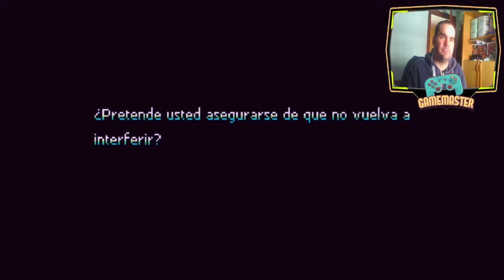Bot Vice - BASTA YAAAA!!!! FINAL - Gameplay español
Demuestra tu habilidad y reflejos en este intenso arcade de acción estilo gallery shooter, lleno de balas, robots y explosiones. Encarnarás a Erin Saver, llevando a cabo su vendetta personal contra los peligrosos Wildbots.